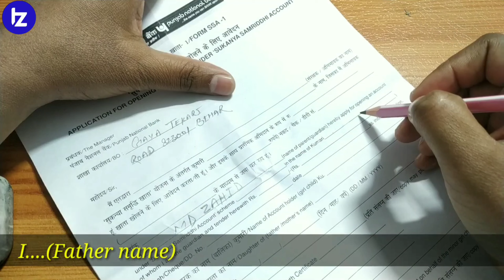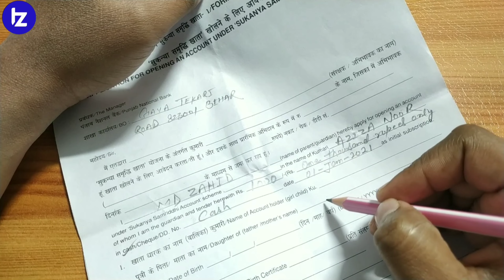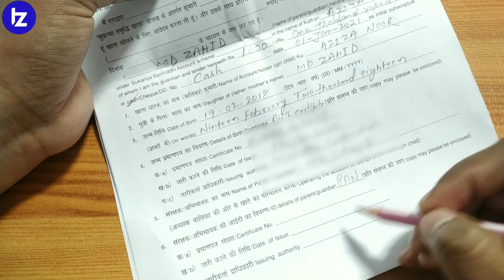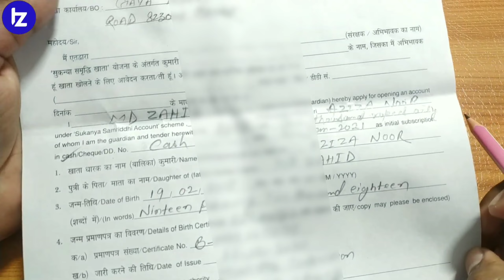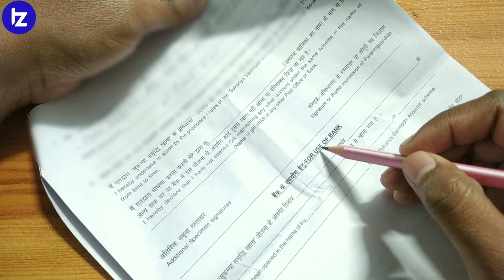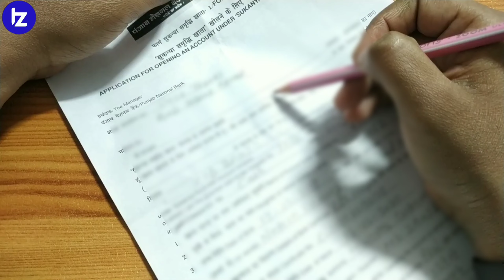Sukanya samridhi account opening form kaise bhare | How to fill SSY yojna form Online of any bank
Iss video me mai apko bataoga ki aap kisi bhi bank ka sukanya samridhi yojna account opening form kaise bhar sakte hai aur iss form ke saath apko kon kon se document attach karne hote hai. (hindi)